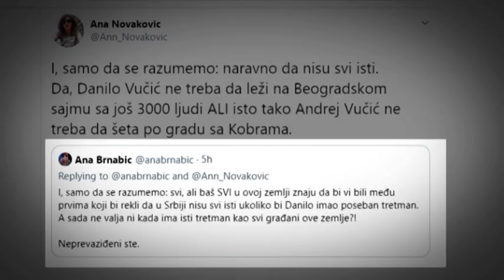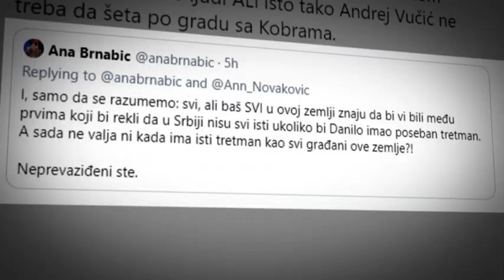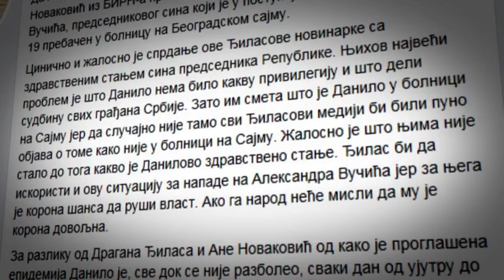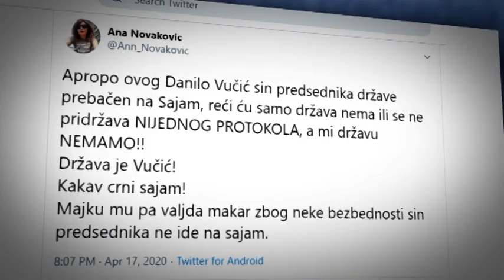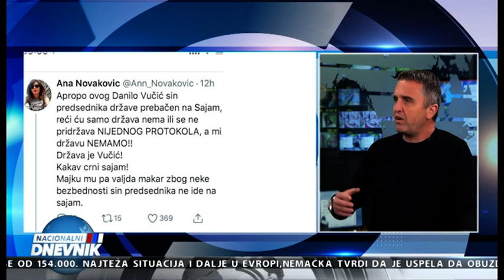Danilo Vučić na Sajmu, skandalozne reakcije pojednih predstavnika medija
Posle Infektivne klinike, gde je lečen od korona virusa, Danilo Vučić, sin predsednika Srbije, prebačen u privremenu bolnicu na Sajmu, što je izazvalo skandalozne reakcije pojednih predstavnika medija. I ovi napadi na predsednika Vučića i njegovu porodicu potiču iz kuhinje lidera Saveza za Srbiju koji jasno daju smernice u kom pravcu treba da se kreću napadi na Vučića i državu, ističu sagovornici Studija B.